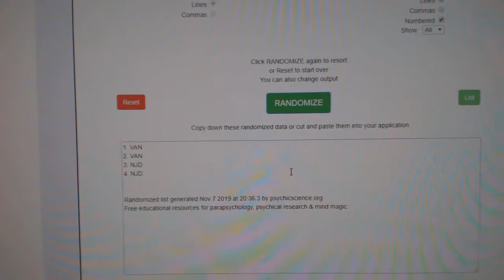Multi Randoms - C&C GB #10,327